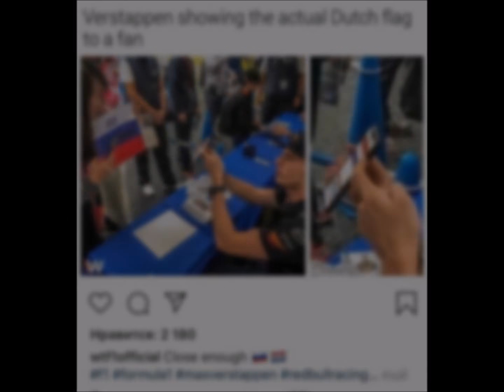36 Awesome Choice Images To Raise Your Game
FUN PHOTOS TO ENJOY!